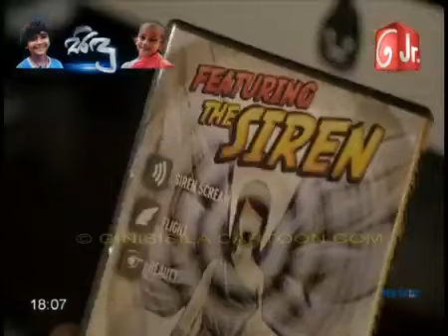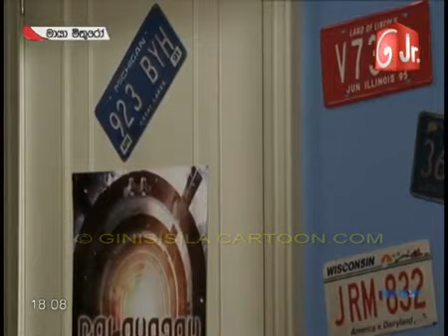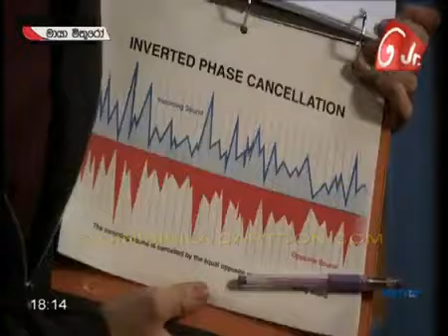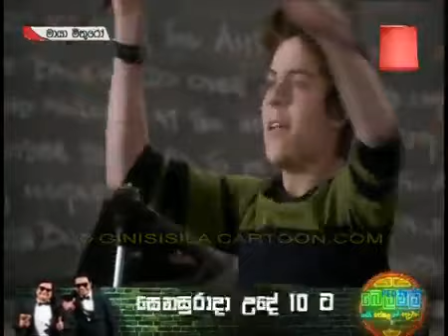මායා මිතුරො episode 19(maya mithuro episode 19)